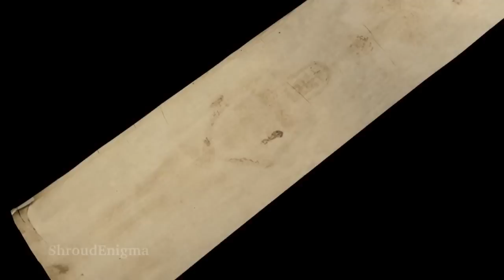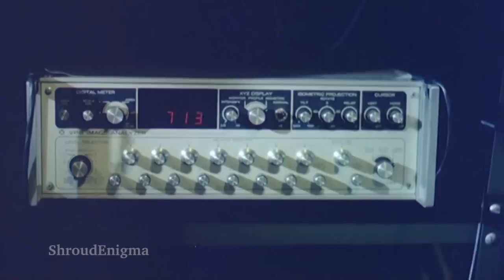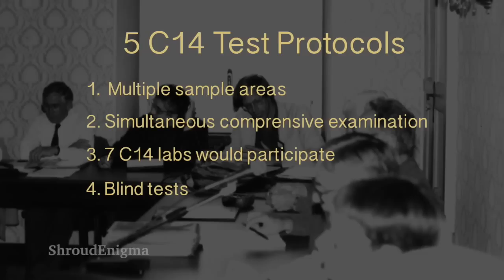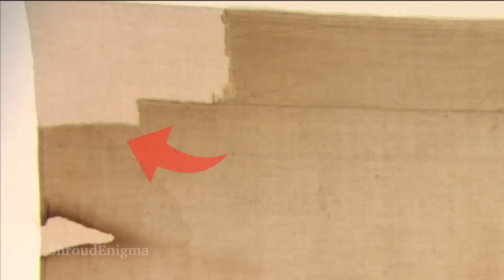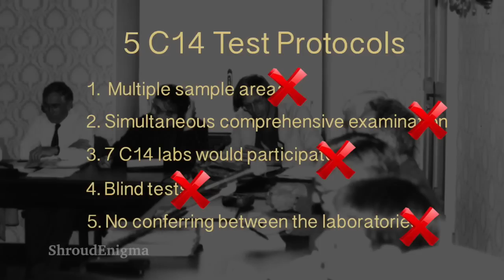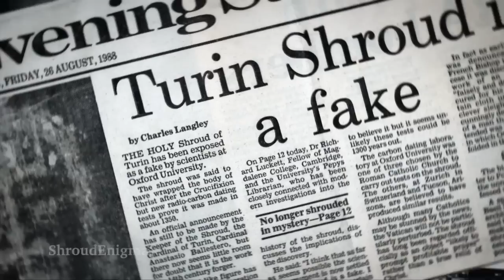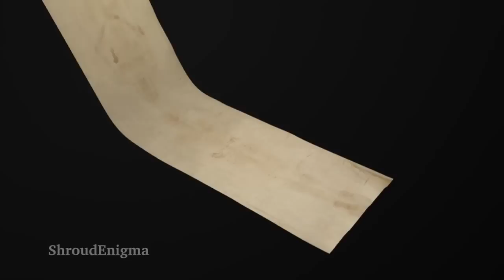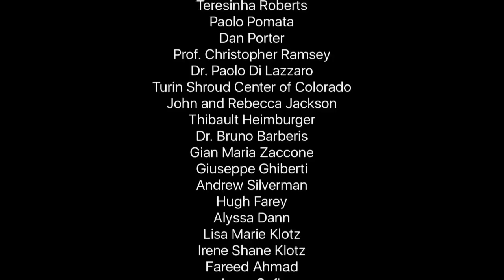A Grave Injustice ~ The First Selfie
There were 5 protocols cited for accurate age testing of the Shroud of Turin.  How many were followed?  Where was the sample taken from?  This test influenced the minds of millions.  Thank you to Draconus33 for letting this documentary video to be shared.